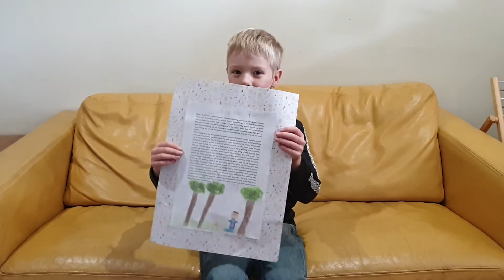Episode 11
Lost in the Forest, written by Callan.